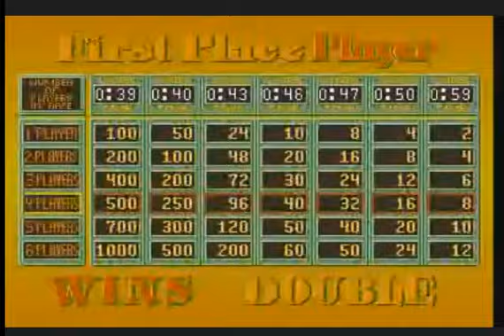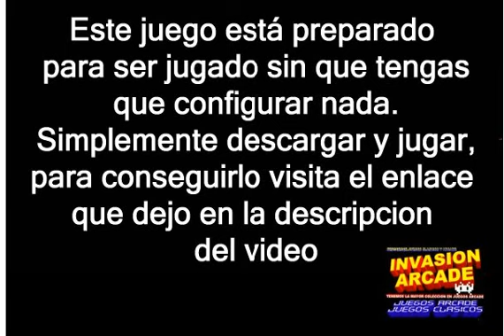DESCARGAR-Neck n Neck-JUEGO ARCADE PARA PC